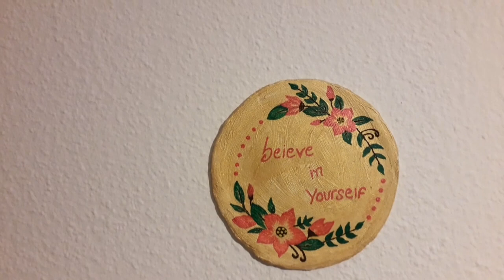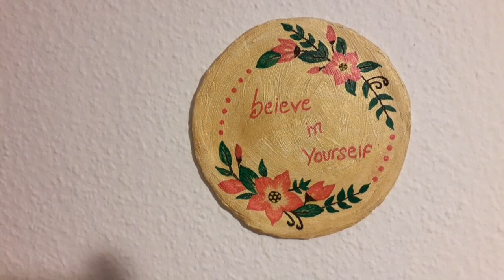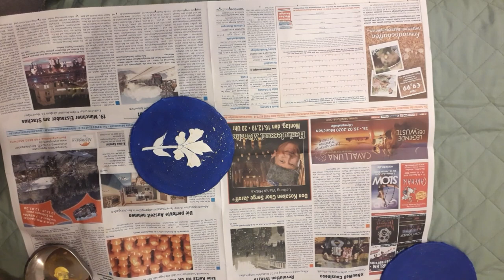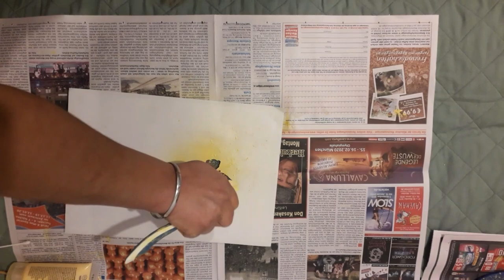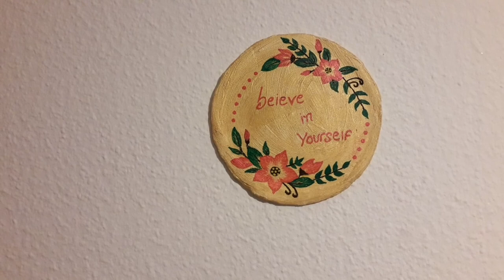Wall decor ideas with Thermocol plates | DIY wall decor | plate painting ideas | DIY Home decor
Karmbir's corner
Karmbirs corner